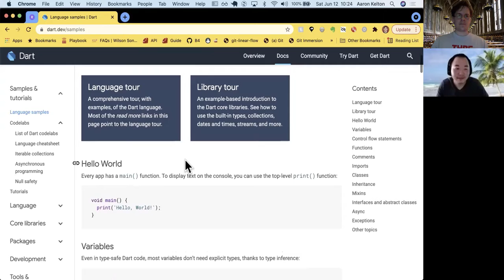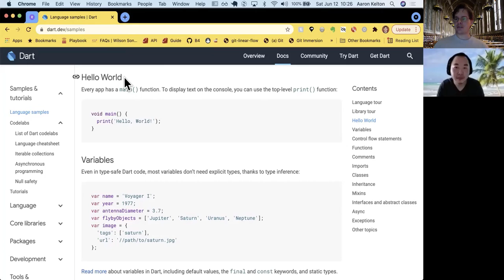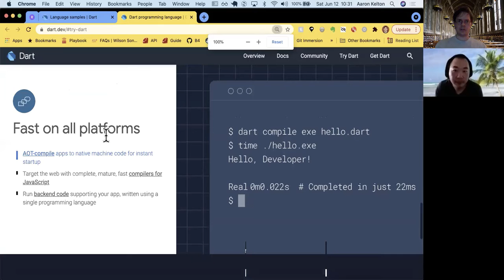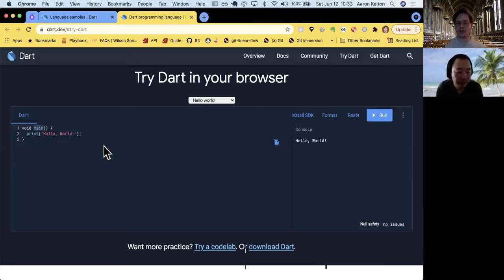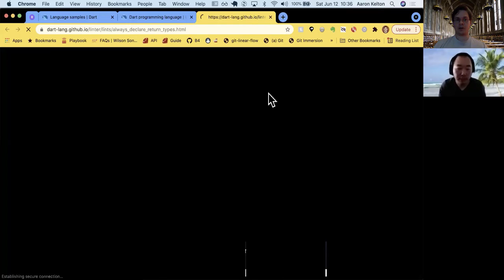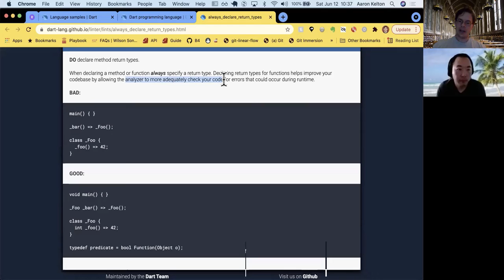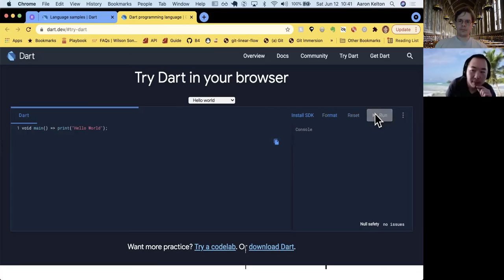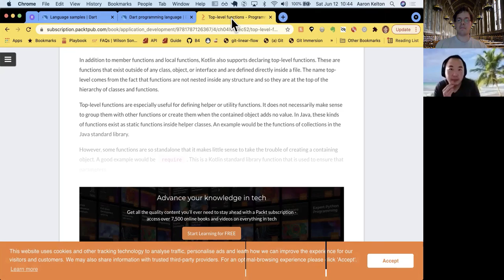Dart Annotated Docs | Language Samples - Hello World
In this video, Jim and Aaron of Round-Robin annotate the Dart documentation, starting with the Hello World example.